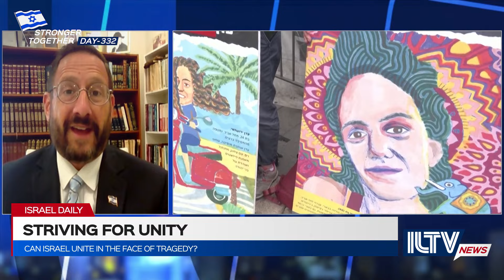Interview: Here's How Israel Can Reunite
ILTV speaks with former Knesset member Dov Lipman about the next steps fr the State of Israel.